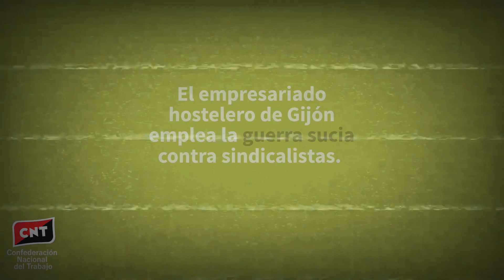El 24S nos manifestamos en Madrid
El empresariado hostelero de Gijon, emplea la guerra sucia contra sindicalistas

La patronal nos quiere solas y sumisas, nos tendrán unidas y combativas